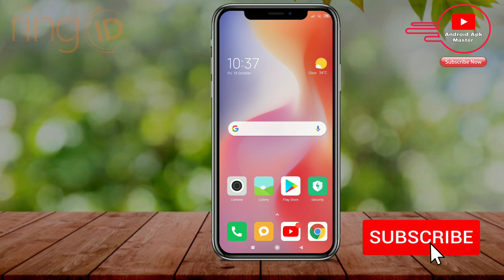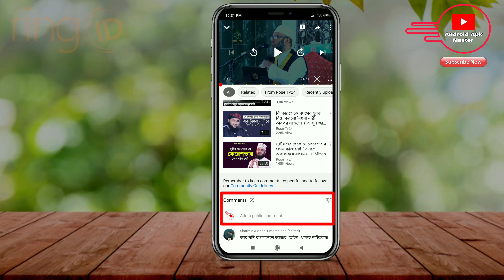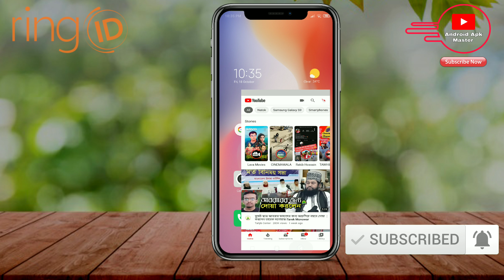How To Comment On YouTube Videos || YouTube Secret Setting || Bangla🔥🔥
এবং টেকনোলজি সম্পর্কিত নতুন ভিডিওপেতে পাশের বেল 🔔 আইকোনে ক্লিক করে ঘন্টা বাজিয়ে দিন ✴ধন্যবাদ✴

💁🏻‍♂My Information
Name : Shohan Bin Shorab

ভিডিও তৈরি ও আপলোড করতে আমি যা যা ব্যাবহার করিঃ

                    ❗Public awareness❗

  Plant Trees Save the Environment 🌳
  Smoking is dangerous for health 🚭
  Prevent child marriage 🎎
  Dowry is a social disease 💰
  Keep Your City Clean 🚮
  Save Water 🚰